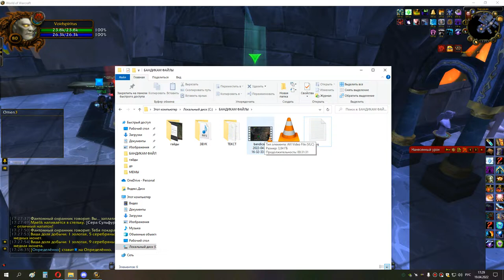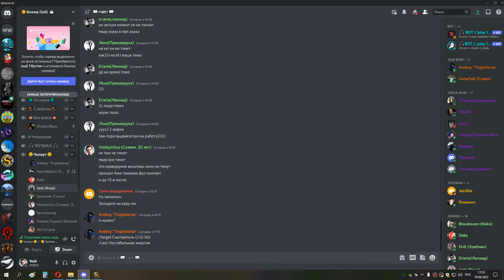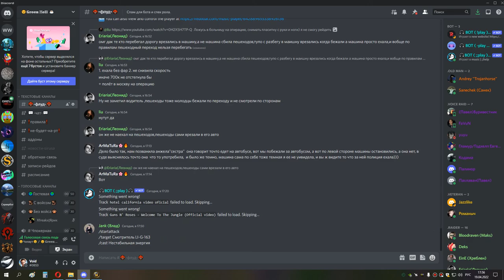2я часть КАРА ГЕР шп 19 04 22